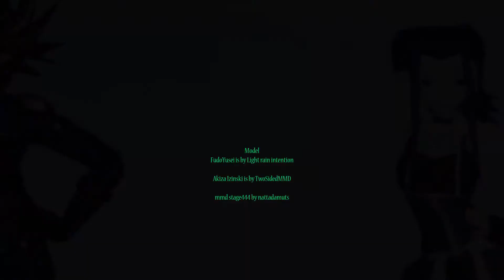MMD Yu-Gi-Oh! BLACKPINK Awesome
heys guys well this awesome videos i dids ohhh likes it

FudoYusei  is by Light rain intention

Akiza Izinski is by
TwoSidedMMD